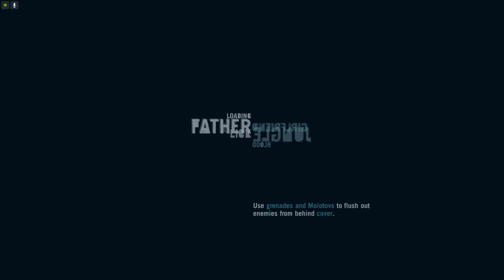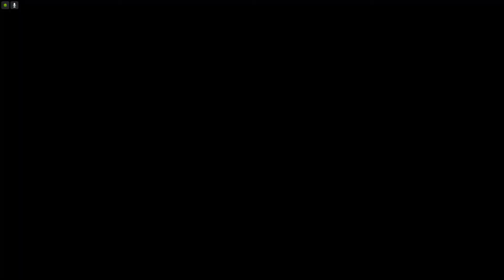Far Cry 3 - Quand ça devient le bordel !!!! - Épisode 13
Bonsoir ! Et bienvenue à toi sur ce let's play Far Cry 3 !